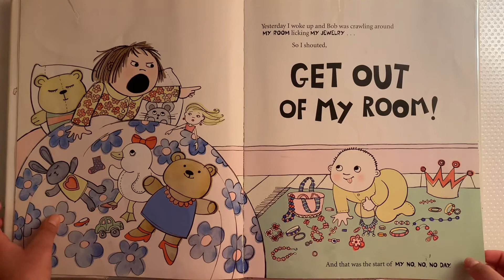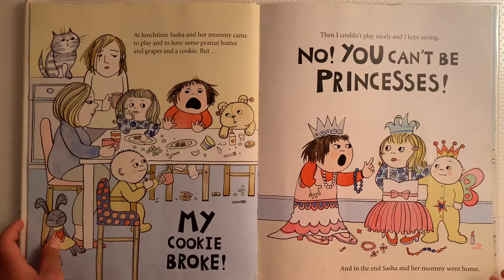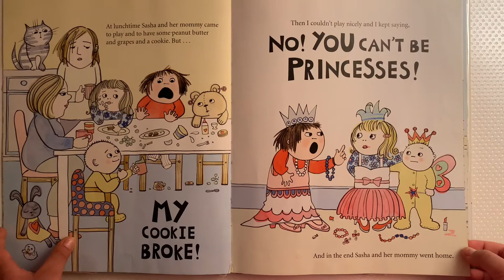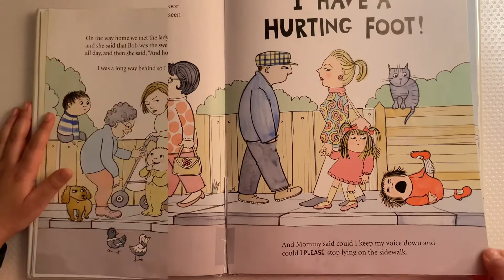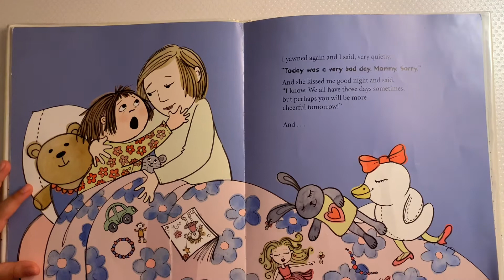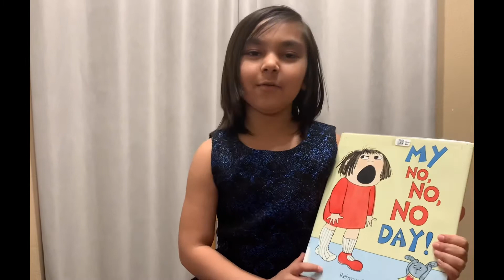My No, No, No day by Rebecca Patterson Read aloud by Aashirya!!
All days are not the same. Today is not a day for Bella.
It starts with her getting irritated by her baby brother and the day continues like that. She throws tantrums all day long. It seems as if she's doing it on purpose but she can't help it.

A heartwarming ending to the story. Well written.